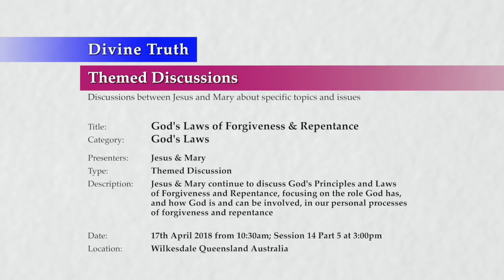20180417-1500 God's Laws of Forgiveness & Repentance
Location & Time: Wilkesdale, Queensland, Australia on 17th April 2018 at 10:30am; Session 14 Part 5 at 3:00pm

Description: Jesus & Mary continue to discuss God's Principles and Laws of Forgiveness and Repentance, focusing on the role God has, and how God is and can be involved, in our personal processes of forgiveness and repentance

Chapters:
00:00:42  I cannot repent fully without God's help
00:37:41  Pain will continue while I reject a relationship with God
00:50:18  Conclusion God's Laws of Forgiveness and Repentance S14

Title: God's Laws of Forgiveness & Repentance
Category: God's Laws
Presenters: Jesus & Mary
Type: Themed Discussion